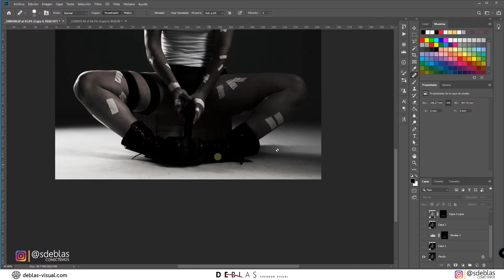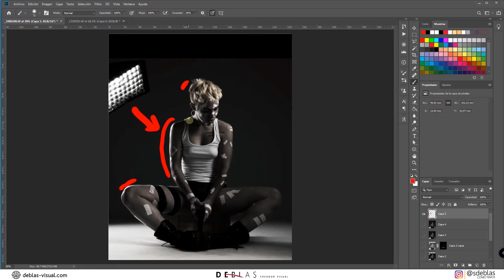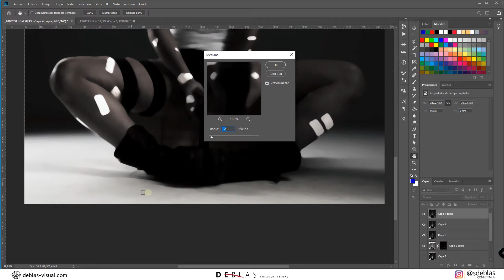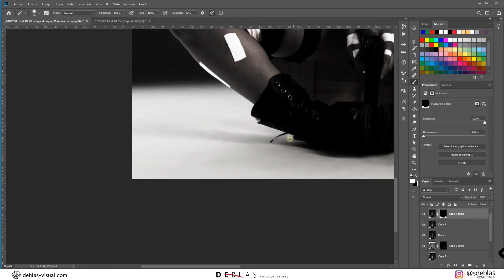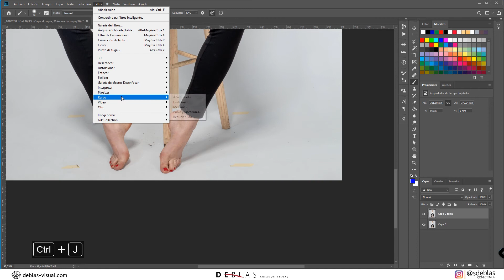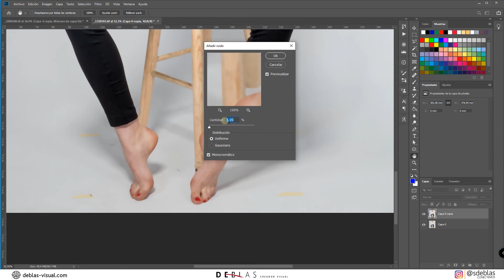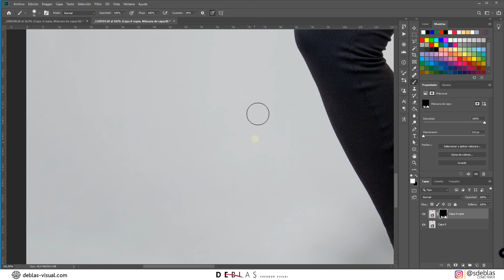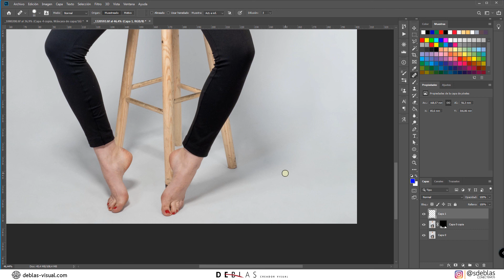💡 APRENDE Cómo LIMPIAR el FONDO de Estudio de tus fotos con PHOTOSHOP FÁCIL y RÁPIDO 🚀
En el vídeo de hoy re revelo la técnica más sencilla con la que aprenderás a limpiar el fondo de tus fotos con Photoshop en un par de minutos.

De forma rápida podrás limpiar toda la suciedad que suele haber en el suelo del fondo de estudio ocasionada por pisadas, roces con objetos y además las molestas arrugas que se pueden producir si usas fondos de papel.

Esta técnica sólo es aplicable a fondos lisos, no importa el color, pero no puede tener ningún motivo o dibujo porque no funcionaría.

Si pensáis dedicar tiempo a la edición de fotografía, os aconsejo muy mucho que os hagáis con alguna tarjeta gráfica..., os facilitará muchísimo la vida. Os dejo por aquí un par de modelos que van genial:

- Tableta gráfica (precio asequible)
- Tableta gráfica (el dinero no es un problema)

Si tienes dudas déjame por aquí un comentario! 👇

⭐⭐⭐ CONECTA CONMIGO EN OTRAS RRSS ⭐⭐⭐